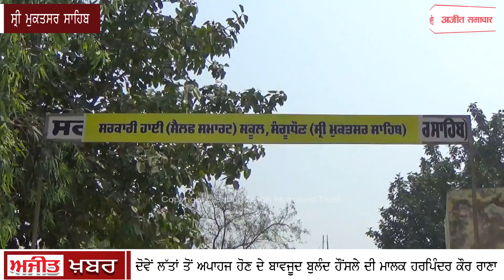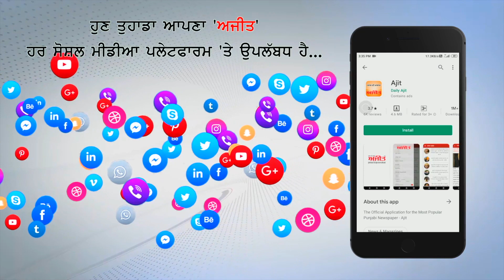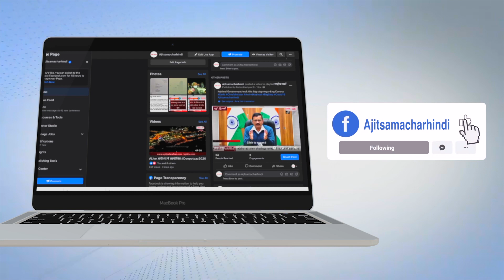अपाहिज इंसान नहीं मनुष्य की सोच होती है, सुनो बुलंद हौंसले की मालिक हरपिन्द्र कौर राणा की कहानी